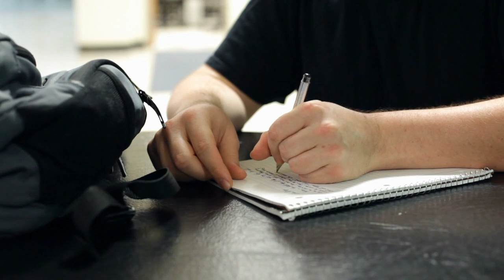💪💪Il 2020 è il tuo anno!💪💪Ascoltalo tutti i giorni per avere una motivazione indescrivibile/Lorenzo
Lascia un commento,condividi e dimmi qui sotto che cosa ne pensi di questo audio

Inoltre (se ancora non l'hai fatto) scarica questo audiogratuito per la legge di attrazione